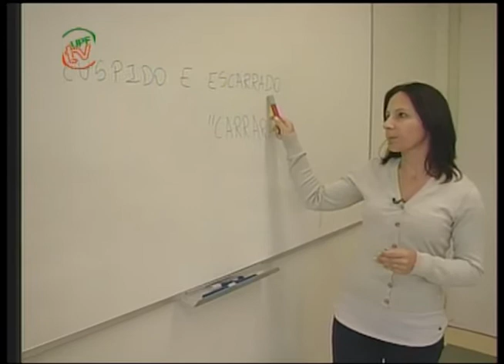UPFTV Dica - Português 2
Muitos dos ditados e expressões populares são repetidas cotidianamente, mesmo sem fazer nenhum sentido. Isso acontece por que estão errados. É o caso da dica de hoje apresentada pelo professora do curso de Letras da UPF Marlete Dietrich.